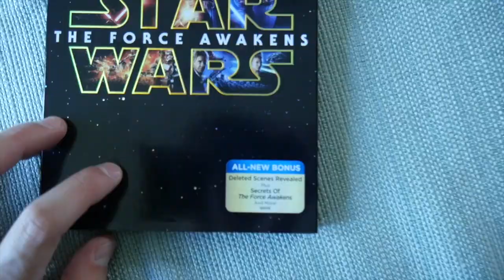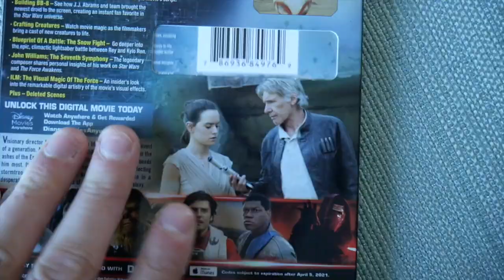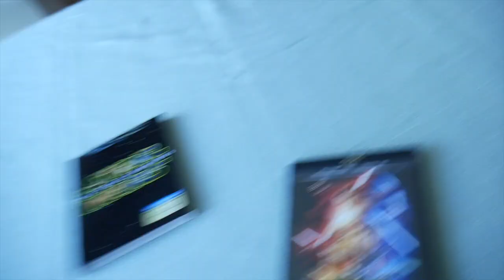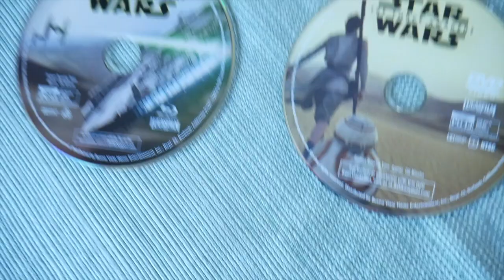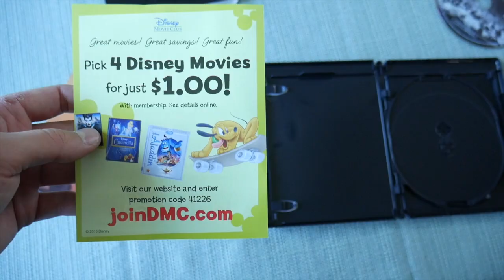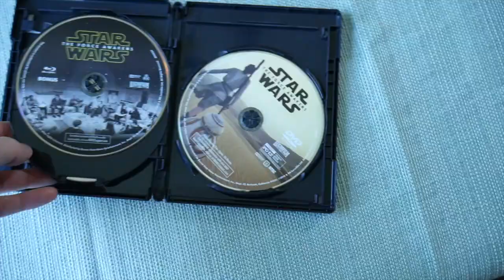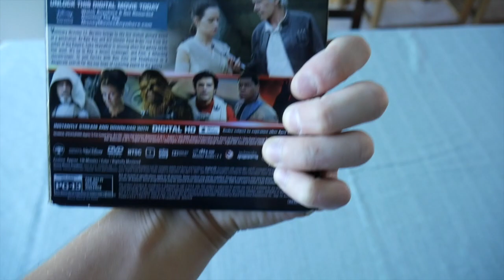Star Wars The Force Awakens DvD's